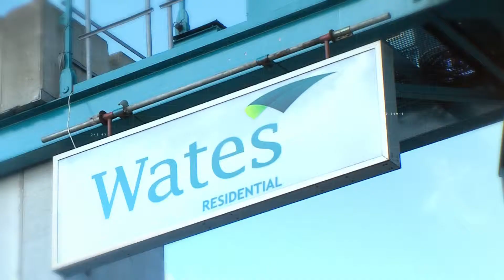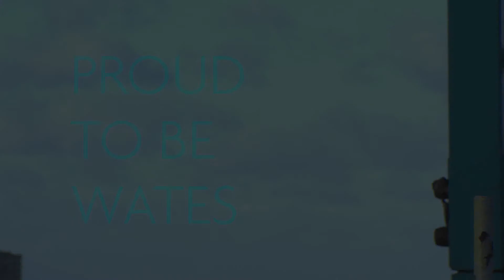Property & Construction | Wates | Proud To Be Wates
We were commissioned by construction and development company Wates to produce a video that could support their staff recruitment and retention tools. The brief was to create an upbeat, 'feel-good' video that enhanced staff feelings of togetherness by including interviews from real staff members and showing them having fun at work.